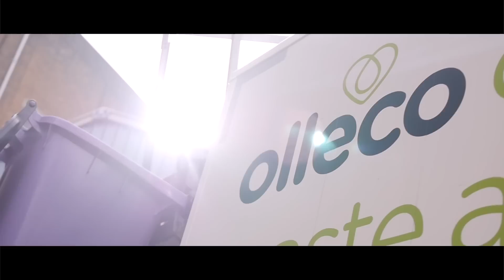Olleco 10th Anniversary film - The Pride of Olleco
Olleco turned 10 this year and to celebrate we put together a film featuring a few of our wonderful employees.